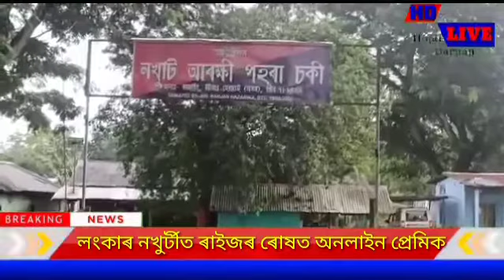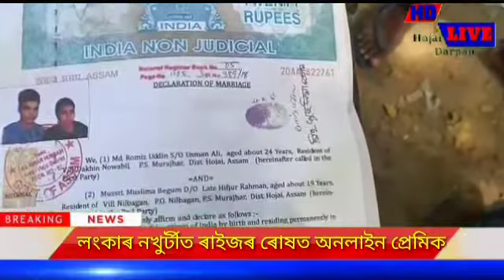ONLINE LOVER AT NA-KHUTI: FACES MASS BLEACHING OF PEOPLE.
Mass Bleaching of an OnLine Lover.